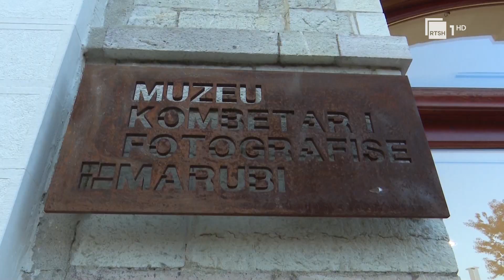Ditët Europiane të Trashëgimisë/ Fotografë e kineastë bëhen bashkë në Shkodër | RTSH